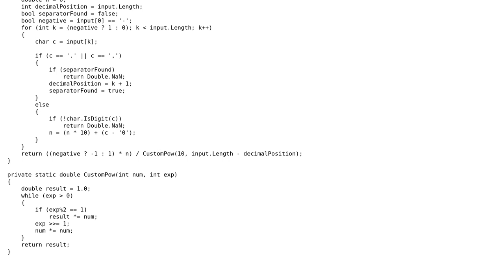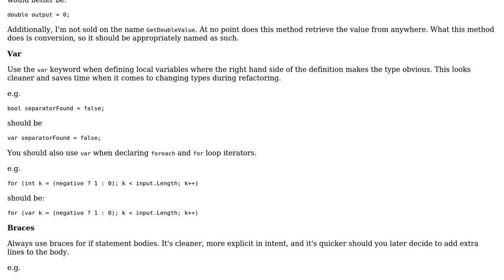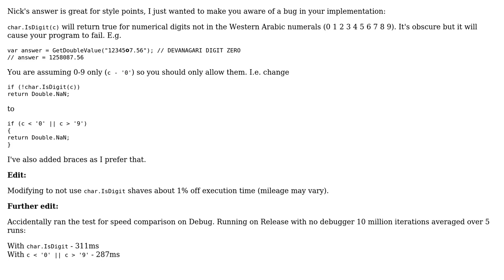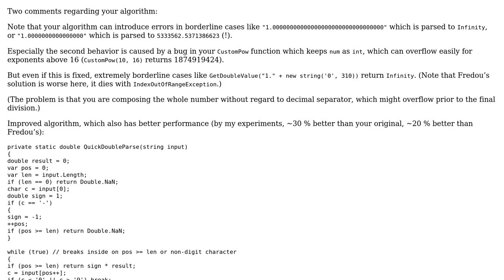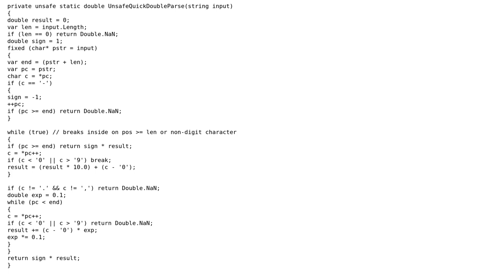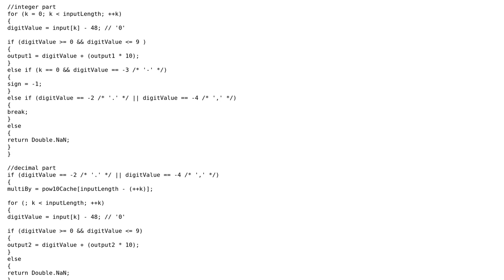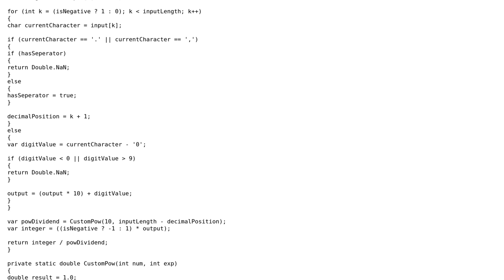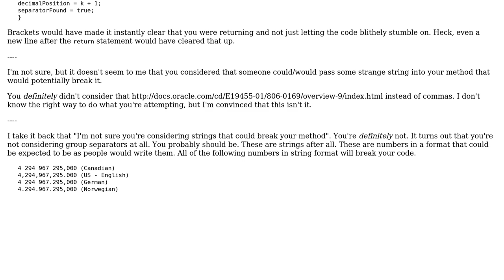Code Review: Optimize custom double.parse() (8 Solutions!!)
Code Review: Optimize custom double.parse()

With thanks & praise to God, and with thanks to the many people who have made this project possible! | Content (except music & images) licensed under CC BY-SA | Music | Images & others | With thanks to user Thomas Ayoub user RubberDuck user RobH user Nick Udell user Mormegil user kerem user JimmyB user Heslacher user Fredou user Falco and the Stack Exchange Network Trademarks are property of their respective owners. You are responsible for your own actions.